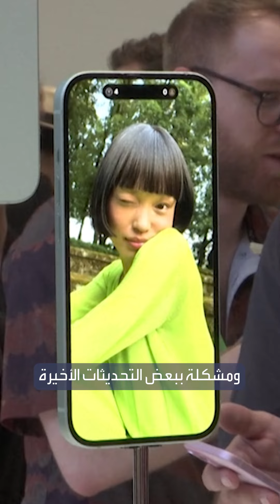"أبل" تخرج عن صمتها وتكشف سبب ارتفاع درجة حرارة "آيفون 15" الجديد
شركة "أبل" تخرج عن صمتها وتكشف سبب ارتفاع درجة حرارة "آيفون 15" الجديد وتعد بمعالجة المشكلة
لمعرفة أحدث المستجدات.. عبر البث المباشر من هنا ⤵
وبإمكانكم متابعة العربية على منصات التواصل